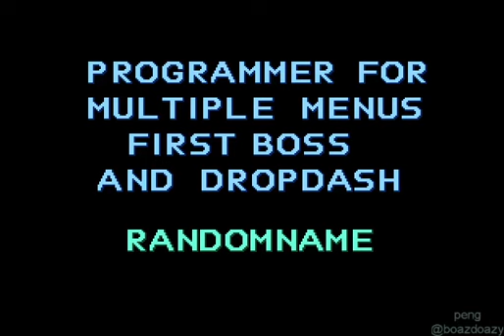Racing Against Time and Johnny! (Sonic Run)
I decided to do a TAS of Sonic and Johnny, moreover, a Sonic run of the game! This covers all of the emeralds in the game start to finish.

You can download the ROM Hack here!

The TAS was encoded via Gens11b. 99414 frames, 6288 rerecords, all adding up to 27 minute and 36.90 second long GMV.